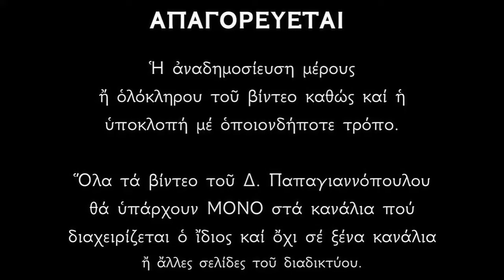Απολυτίκιο Αγίου Λουκιανού - 15 ΟΚΤΩΒΡΙΟΥ | Δημήτριος Παπαγιαννόπουλος